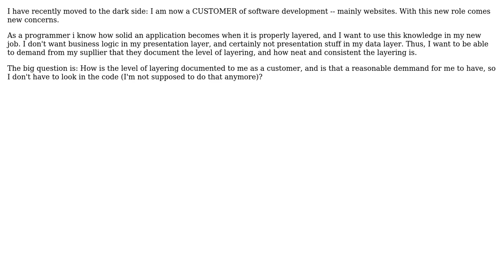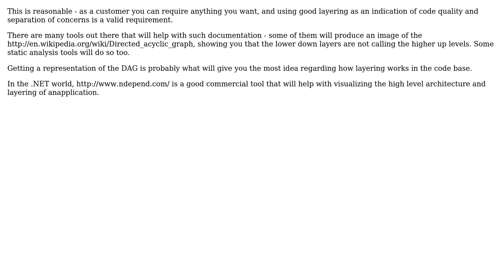Software Engineering: How to document/verify consistent layering? (2 Solutions!!)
Software Engineering: How to document/verify consistent layering?

With thanks & praise to God, and with thanks to the many people who have made this project possible! | Content (except music & images) licensed under CC BY-SA | Music | Images & others | With thanks to user Thanos Papathanasiou user Oded user Morten and the Stack Exchange Network Trademarks are property of their respective owners. You are responsible for your own actions.